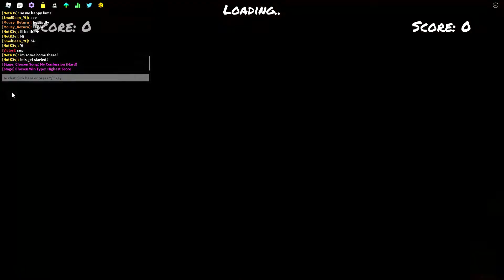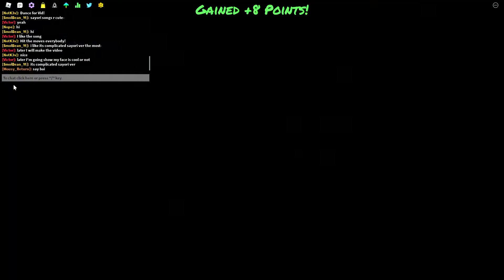Sayori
I forgot 1 song that smol told me